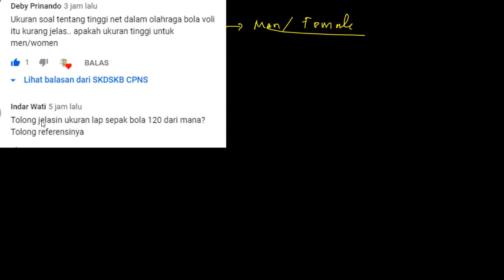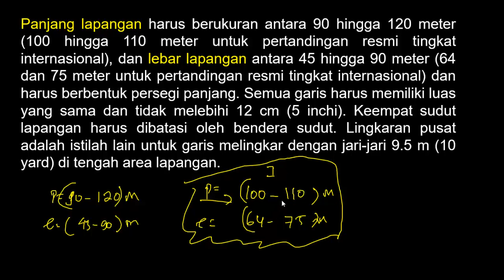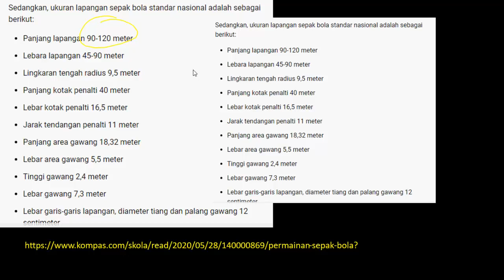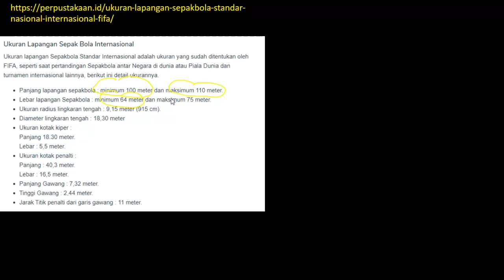FR SKB Soal Profesional Guru Olahraga (Guru PJOK SD/SMP/SMA) CPNS 2020